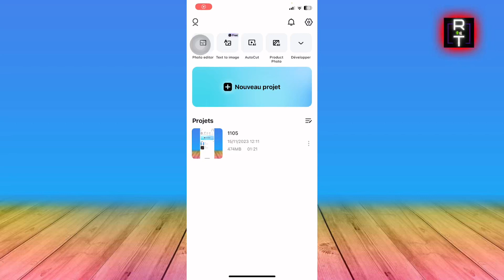Comment Baisser Le Son Sur Capcut (Très Facile)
Je vais vous montrer Comment Baisser Le Son Sur Capcut